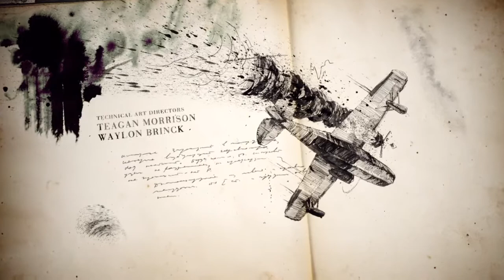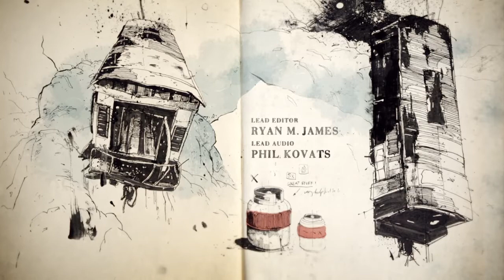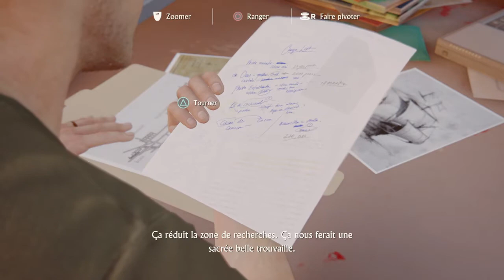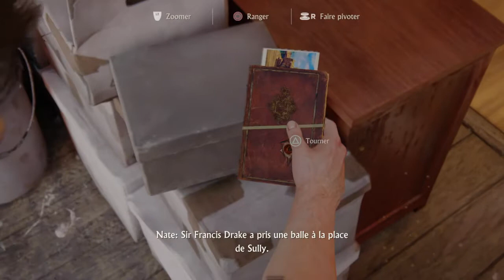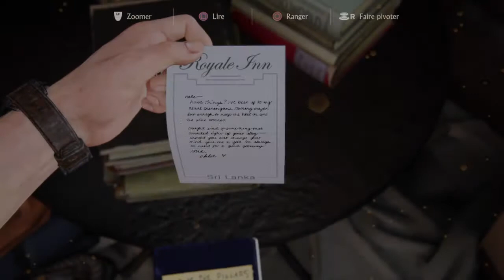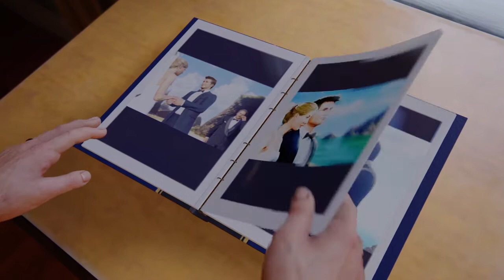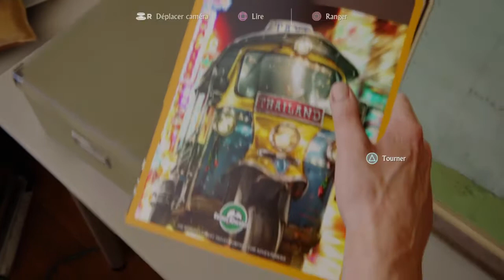[LP] Uncharted 4 - #03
Uncharted 4: A Thief's End est un jeu vidéo d'action-aventure développé par Naughty Dog et édité par Sony. Il s'agit du quatrième opus de la série de jeux vidéo Uncharted. Il a été officiellement annoncé le 15 novembre 2013 et est sorti sur PlayStation 4 le 10 mai 2016.

Date de sortie initiale : 10 mai 2016

Mode de jeu : Solo et multijoueur

Moteur : Naughty Dog Game Engine

Récompenses : BAFTA Games Award du meilleur jeu, plus…